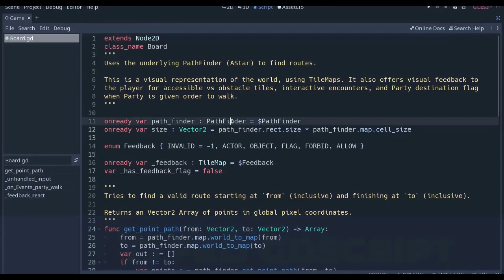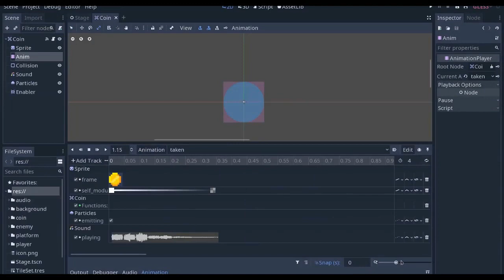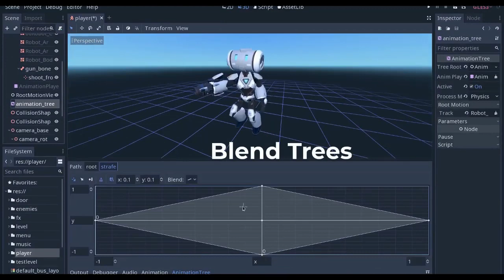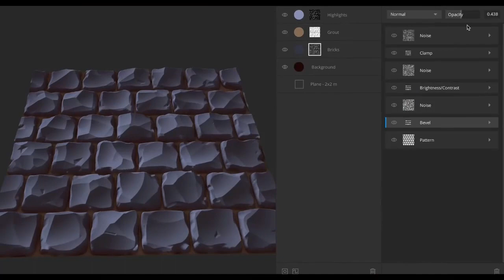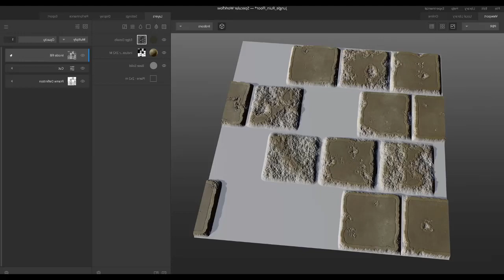Saiu a GODOT Engine 3.1 e Quixel Mixer 2019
[ CURSOS ]
Cupom: GAMEBRODIS

✅Quando você Ajuda o Canal você nos ajuda a CONTINUAR.
💰(DOE) Poupança Caixa: AG: 0027 Conta: 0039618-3 Nome: Vitor

O Canal Gamebrodis é um Canal informativo sobre o mundo 2D e 3D, todo o material desse vídeo é adquirido Através de Estudos, Pesquisas e Entrevistas.